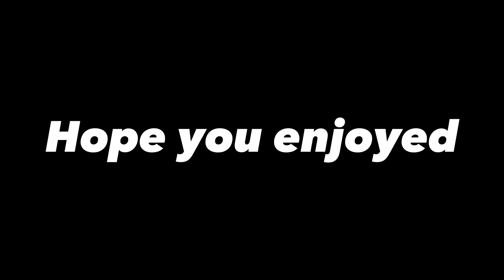20 BOMB 💣 victory royale fortnite!